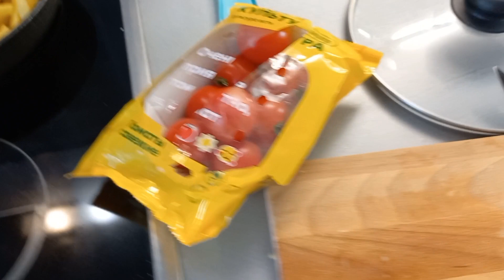НЕ НАДО ЭТО БУДЕТ ГЛУПО ВЫГЛЯДЕТЬ !!!